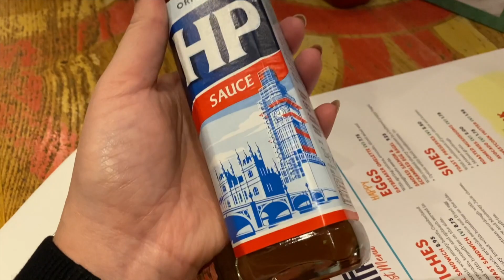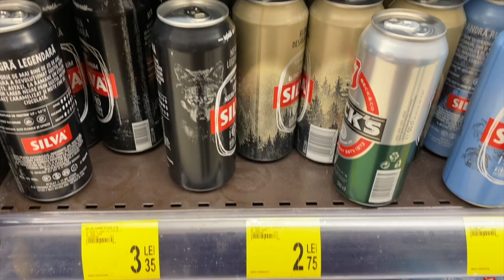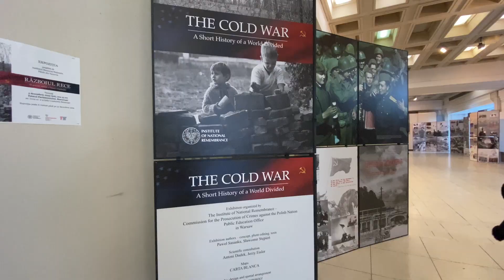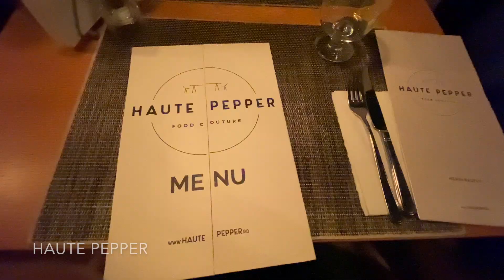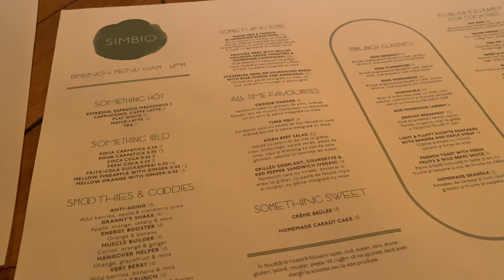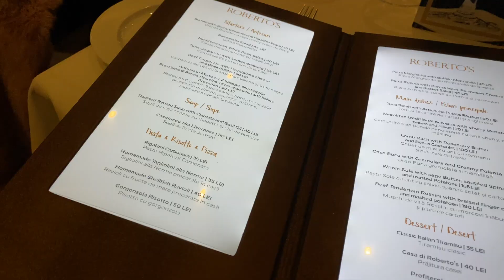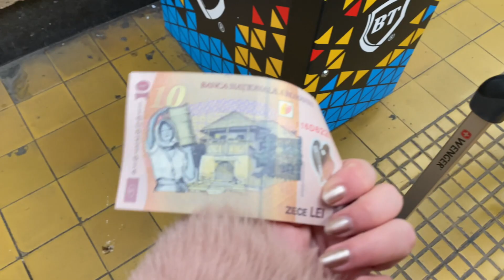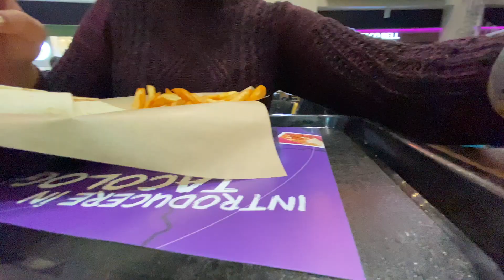What to do on a weekend trip to Bucharest, Romania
🌺Finally a video that is not about Latvia!
☀️ Lizzie and I venture to Romania to catch some winter sun, it was truly and interesting and eye opening experience.
🎙 Apologies for the glitches in some of the footage. Some of the files slightly corrupted when they were imported to iMovie. APOLOGIES
Yes yes we know the lift isn't actually soviet... but it was so old and creepy and creaky it might as well have been .